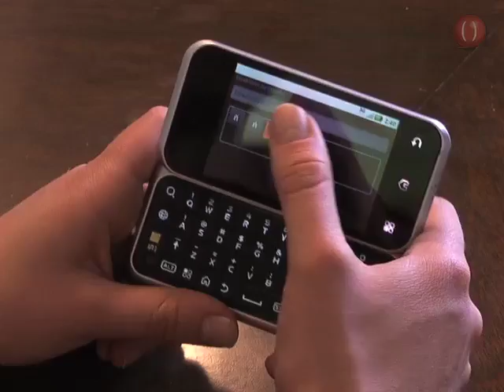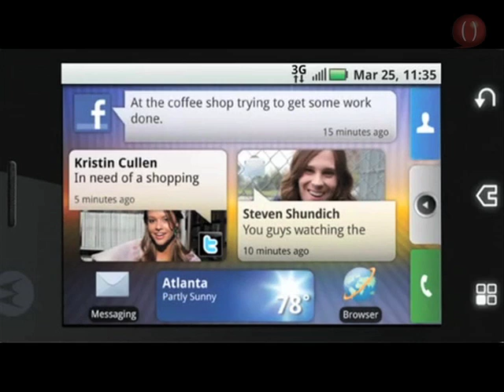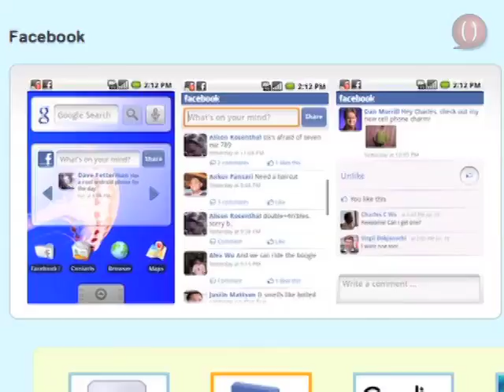Motorola Backflip MB300